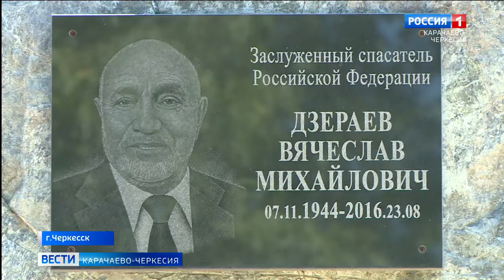30 лет отметили российские спасатели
30 лет отметили российские спасатели. Торжественное мероприятие, посвященное этой дате, прошло и на базе Карачаево-Черкесского поисково-спасательного отряда. Поздравить спасателей приехали представители республиканского правительства и парламента. Перед официальным собранием, посвященным 30-летию спасательной службы, личный состав и гости возложили цветы к мемориалу заслуженному спасателю России Вячеславу Дзераеву